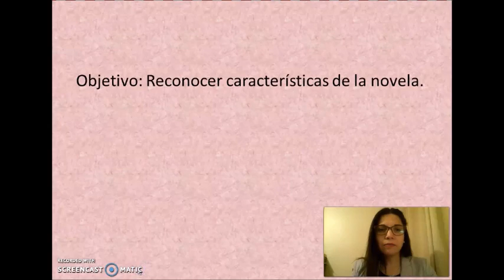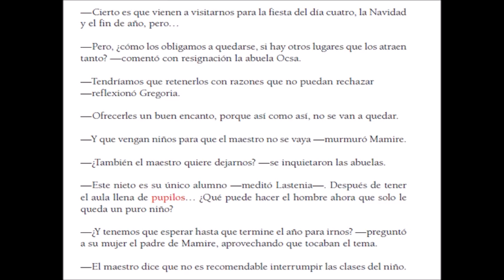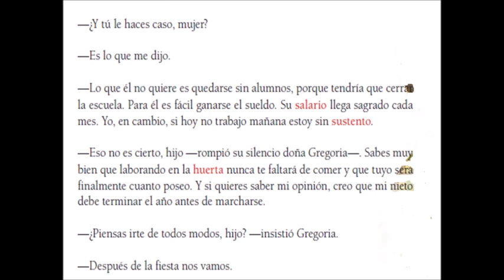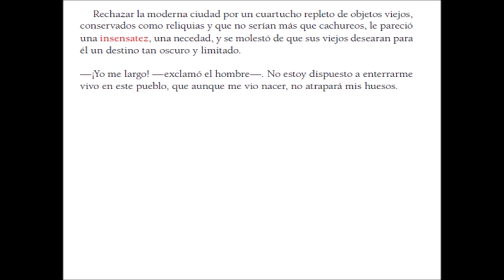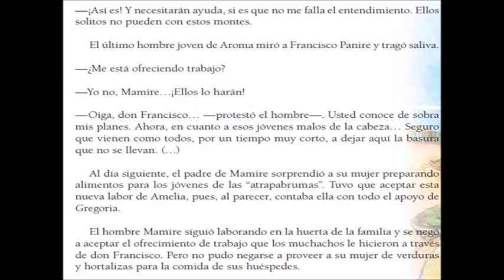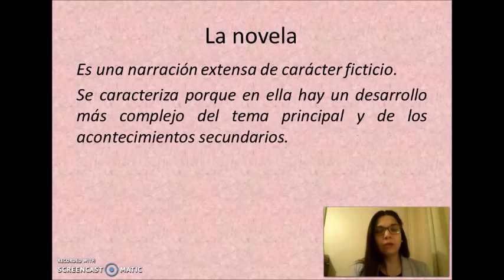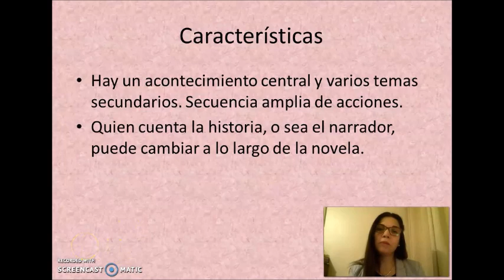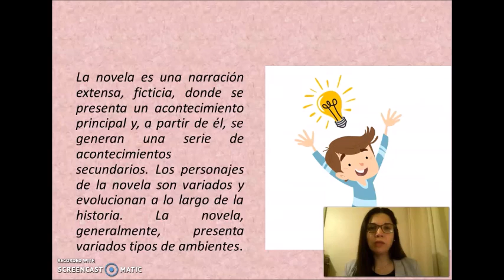LENGUAJE, 5° BÁSICOS, LA NOVELA